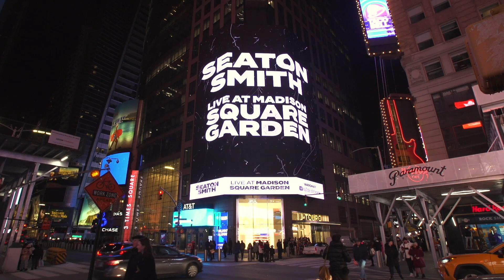Seaton Smith Live from Times Square Billboard